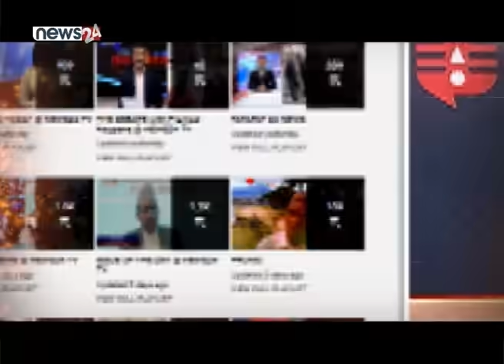अस्ताए इरफान - NEWS24 TV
बलिउडमा फरक अभिनय क्षमताका कारण तारिफ गरिने अभिनेतामा पर्थे, इरफान खान । क्यान्सरसँग लडिरहेका इरफानको ५४ वर्षको उमेरमा आज निधन भएको छ । स्वास्थ्यमा अचानक समस्या आएपछि हिजोमात्रै उनलाई अस्पतालको आईसीयूमा भर्ना गरिएको थियो ।